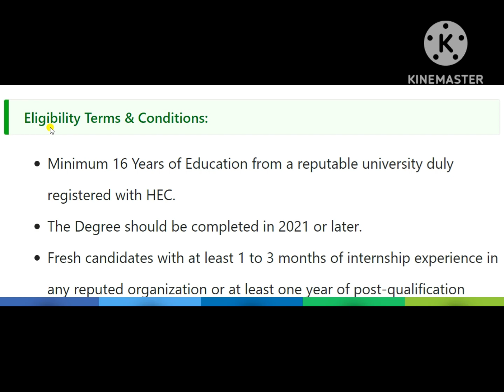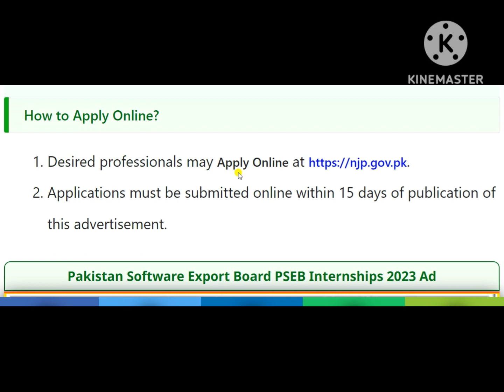Pakistan Software Export Board PSEB Internships 2023 Online Form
Pakistan Software Export Board